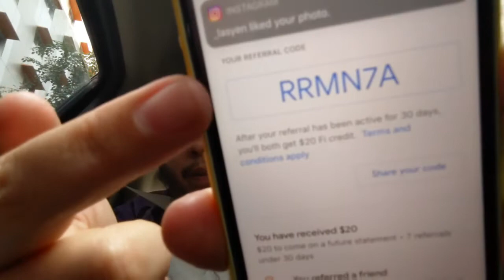Google Fi Paid Me $1,000 In Credit At Their Expense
Hey everyone welcome and thank you for viewing this video. Im just a average person who likes talking tech and i do so through these vlogs. thanks again for watching.